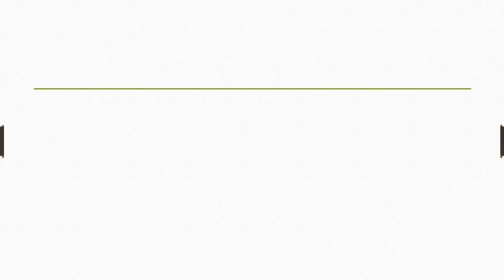Wild meaning in hindi | Wild ka matlab kya hota hai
Dosto Aaj Ki Is Video Me Wild ka hindi meaning kya hota hain aur saath mein Wild ke Do example dekar samjhya hain. Ummeed Hai Aapko Ye Video Bahut Pasand Aayegi

➡Timestamp:
0:00 Wild meaning in hindi
0:08 What is Wild
0:20 Use of Wild in sentence
0:48 Outro